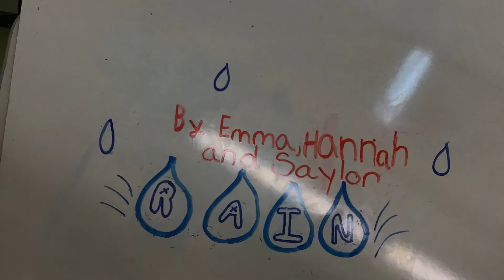Rain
By Emma, Hannah,and Saylor